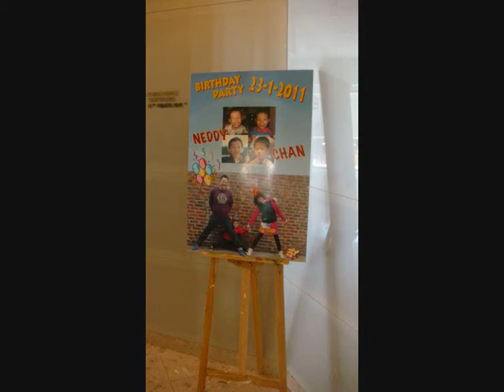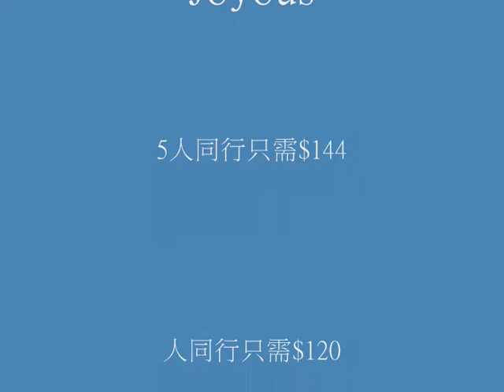Art jam delivery @Joyous creative studio